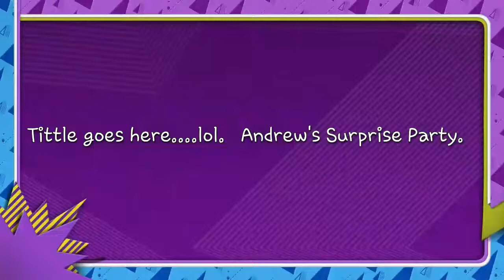Andrew's Surprise Party 2013